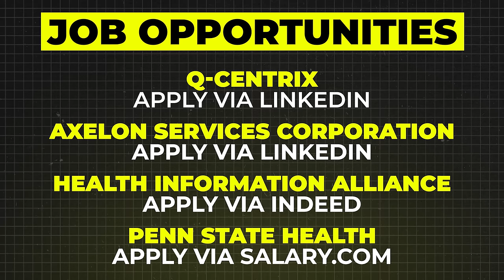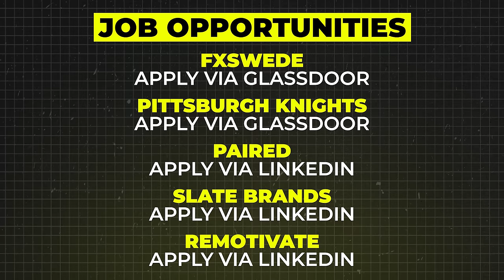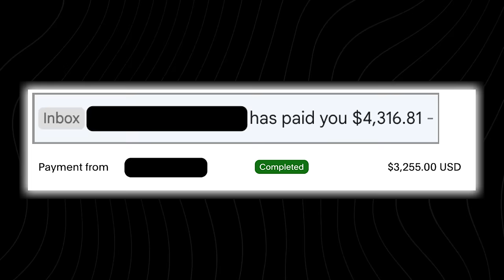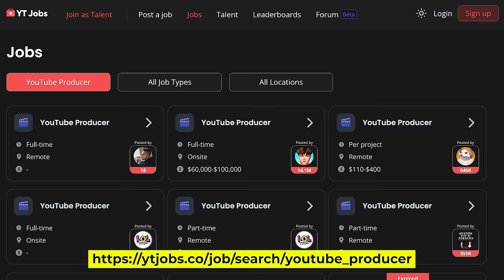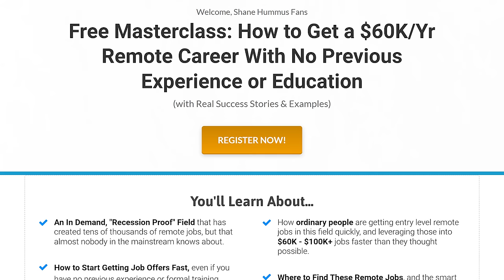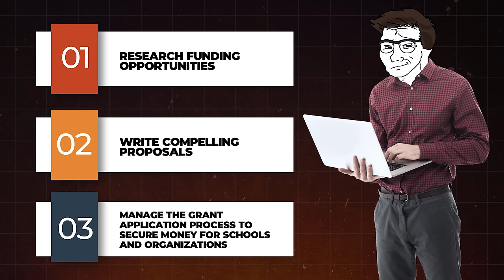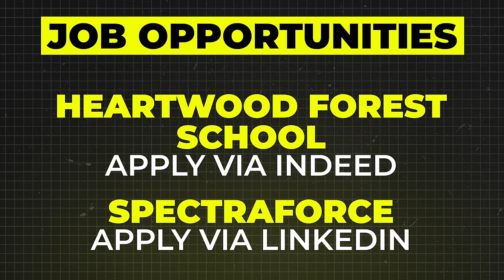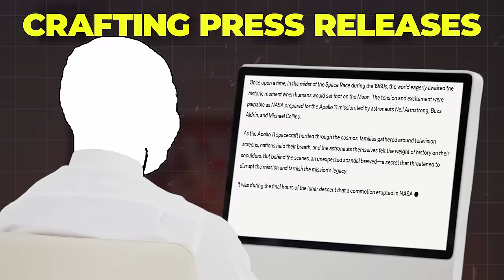17 HOT Entry-Level Remote Jobs In 2024 And How Much They Pay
Sources and further readings for jobs and college degrees:
Glassdoor.com